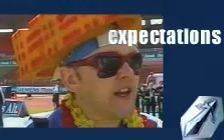Scottish Claymores at Rhein Fire 2001 @ web62.com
Scottish Claymores at Rhein Fire 2001 with the Cheddarheads on the field @ web62.com